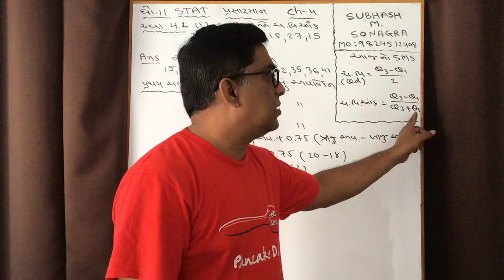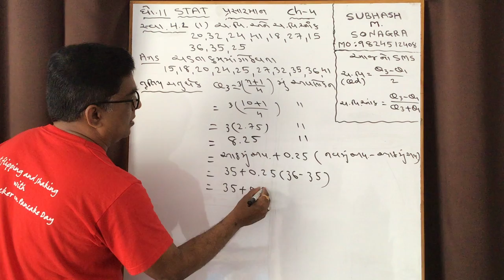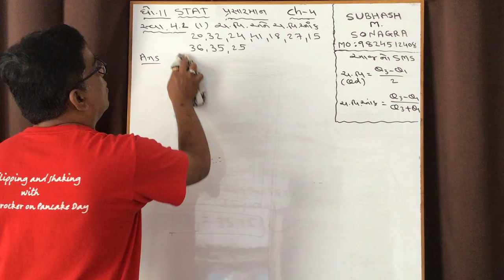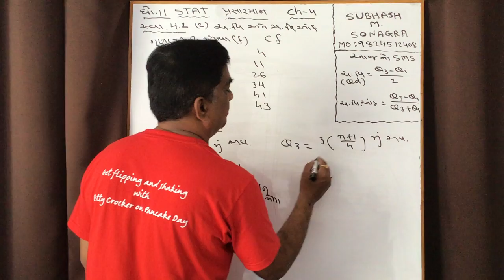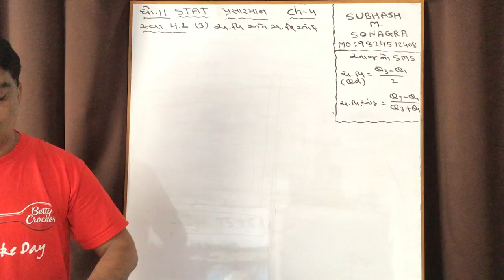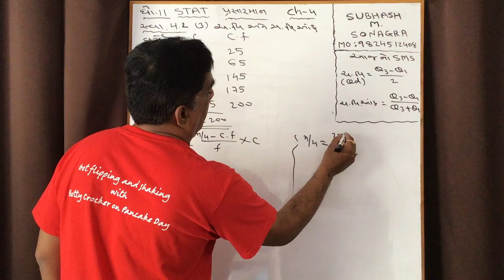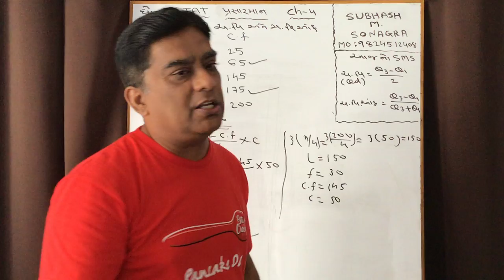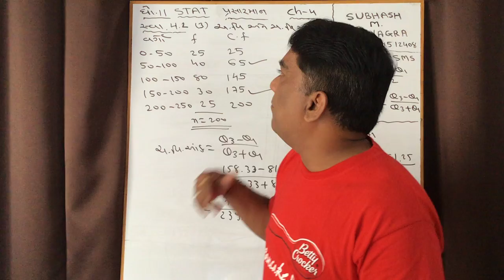SVIS 24-12 11GM STAT CH4 VB1